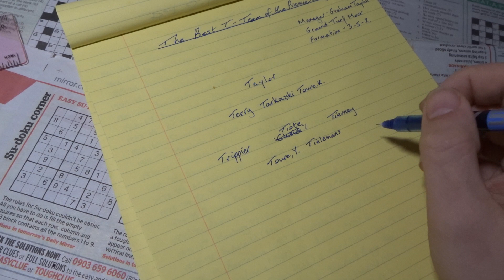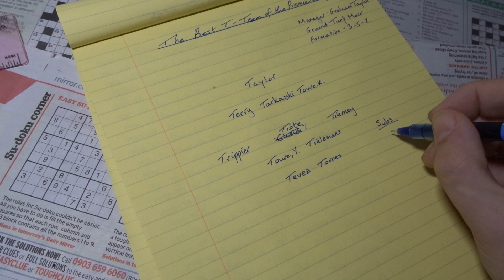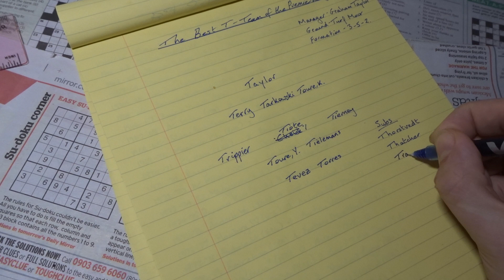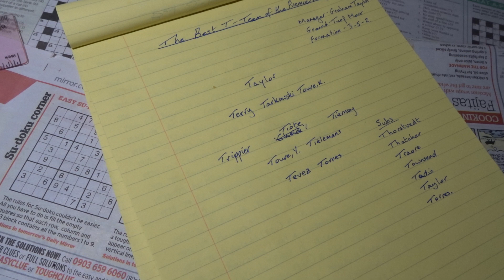The Best T-Team of the Premier League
Making the best team I can with players whose surname begins with T, who have played in the English Premier League.